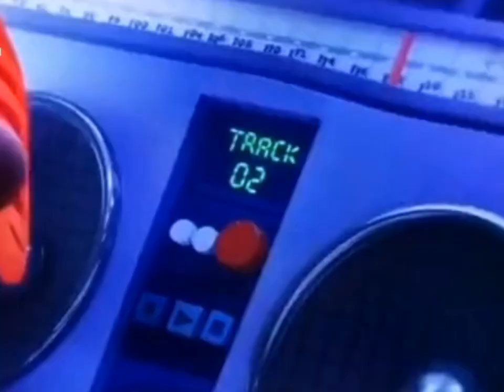Ghetto Captain Underpants :George and Dance dancing at school 🎉 😈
dominik won the title